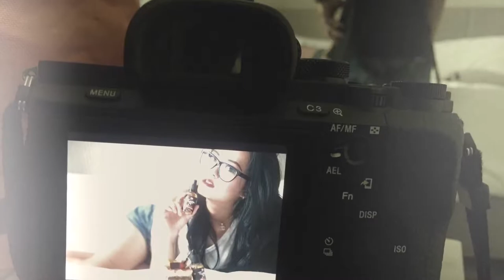Vaving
Shooting Product Liquid Buatan Nasional